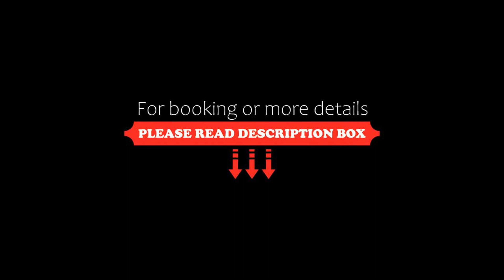Menesse the City by Casago, Playa del Carmen, Mexico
About Property:
You're eligible for a Genius discount at Menesse the City by Casago! To save at this property, all you have to do is sign in.
Located in centre of Playa del Carmen, Menesse the City by Casago features accommodation with an outdoor swimming pool, city views, as well as a fitness centre and a shared lounge. This apartment provides free private parking, a 24-hour front desk and free WiFi.
The air-conditioned apartment co...
Property Type: Hotel
Address: LB Avenida Constituyentes, 77720 Playa del Carmen, Mexico
Searching For
1. Menesse the City by Casago - Playa del Carmen - Mexico
2. Menesse the City by Casago - Playa del Carmen - Mexico Address
3. Menesse the City by Casago - Playa del Carmen - Mexico Rooms
4. Menesse the City by Casago - Playa del Carmen - Mexico Amenities
5. Menesse the City by Casago - Playa del Carmen - Mexico Offers and Deals
Audio Credit:
Track Title: Reasons To Hope
Artist: Reed Mathis